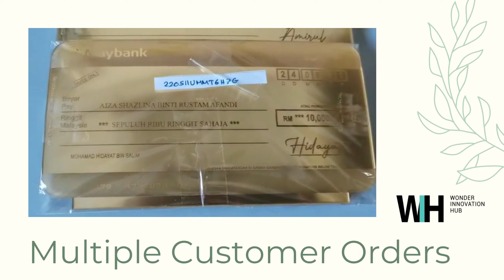Replica Cek Hantaran | Perkahwinan Acrylic Mock Up Cheque | Custom Personalized Laser Engraving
💍 Acrylic Plaque can be personalized with any message/word
💍 High quality material and design suitable for your event or decoration
💍 Very sturdy, strong material.
💍 Stunning Eye-Catching Design of Your Choice
💍 Suitable for occasions such as Wedding party, festival , gimmick gift and other events.
1) See photos for example design references (refer picture)
2) Choose the material.
2) Proceed to make a payment .
3)Kindly provide the :
- Name of receiver
- Name of sender
- Amount
- Date
- type of bank : Maybank, Ambank, Bank Islam or CIMB bank (choose one
only)
To be engraved on it
4) We will chat with you to show the design based on your preferences.
5) Please check all spelling and design carefully, as we can't redo after we engrave the product.
6) We will do the production once you agree with the design.